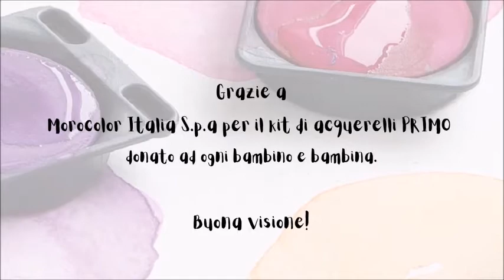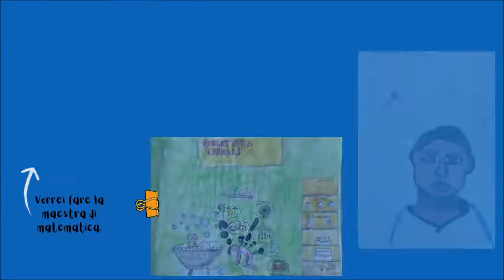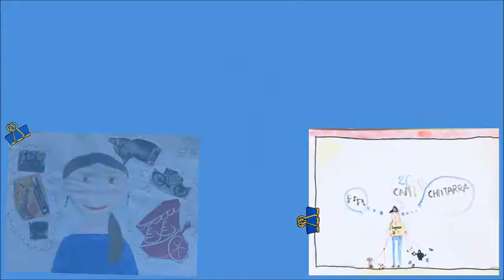Dipingi il tuo futuro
Come sarò da grande? Che lavoro avrò? Come sarà la mia vita? Con queste domande guida, l’iniziativa “Dipingi il tuo futuro” ha offerto ad alunne e alunni delle classi delle scuole primarie di Padova e Provincia partecipanti ai percorsi WSA 2020-21 "Prosperity. Dignità e futuro" la possibilità di tradurre graficamente alcune riflessioni proposte durante il laboratorio sul tema del lavoro degno (obiettivo 8 dell'Agenda 2030). Grazie al contributo di Morocolor Italia S.p.a., azienda produttrice di colori e prodotti per uso didattico e artistico a marchio PRIMO, ciascun bambino ha ricevuto in dono un kit di acquerelli e si è cimentato nella propria rappresentazione da adulto.